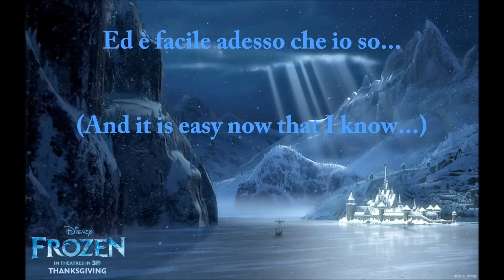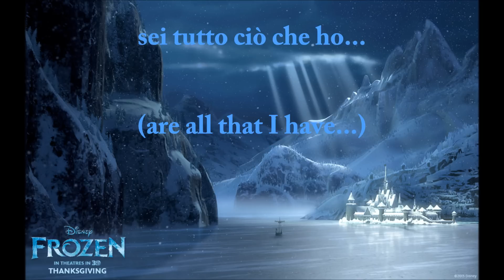Frozen - Love is an Open Door S&T Italian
Anna: Serena Rossi
Hans: Giuseppe Russo

Sorry if there are some mistakes but sometimes is difficult to translate from italian to english...
And sorry if there are somo mistakes in the words, sometimes I write the words bad ahah sorry :)